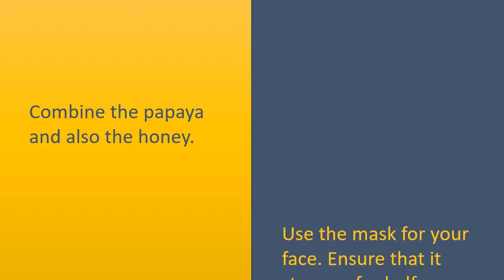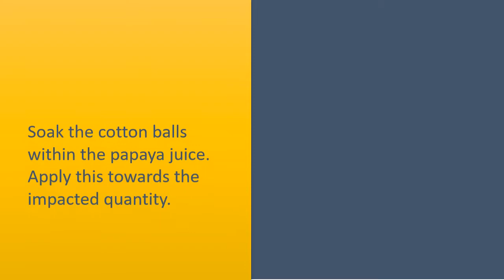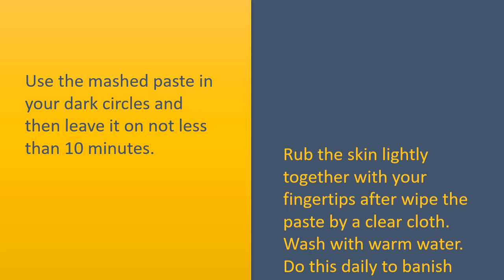How To Use Papaya Juice For Skin - Tricks To Use Papaya Juice For Skin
Papaya Juice for Skin.

Moisturizes Skin.
Combine the papaya and also the honey.
Use the mask for your face. Ensure that it stays on for half an hour.

Removes Tan.
Mash the raw papaya cubes.
Add turmeric powder and honey.
Combine well to create a thick paste.
Put it on in your clean face evenly and then leave it on for 20 to 30 minutes.
Wash with warm water.
Make use of this paste once per week for healthy and glowing skin.

Clears Pigmentation.
Soak the cotton balls within the papaya juice.
Apply this towards the impacted quantity.
Ensure that it stays on for 15 minutes and rinse with cold water.

Reduces Wrinkles.
Rub the papaya peel on your neck and face.
After twenty minutes, rinse with cold water.

Reduces Under Eye Dark circles.
Use the mashed paste in your dark circles and then leave it on not less than 10 minutes.
Rub the skin lightly together with your fingertips after wipe the paste by a clear cloth.
Do this daily to banish those dark circles.